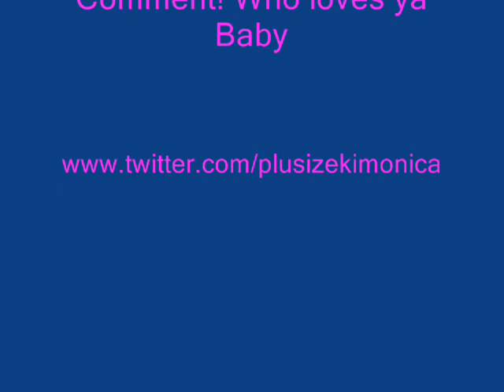112 pounds My 38 weeks update to my weight loss journey I'm sick and tired of being FAT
info removed no longer valid

Buy your Weight lost supplement or Vitamins and get 10.00 off at vitacost (you have to register to get the coupon in your email)